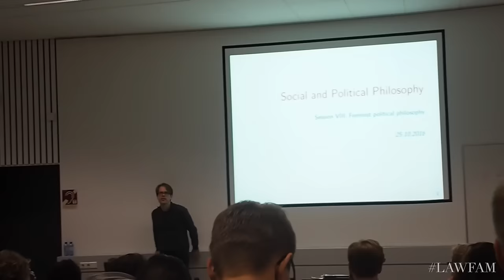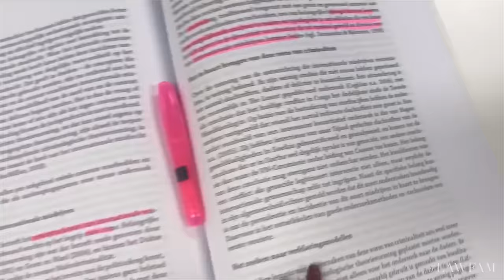LAW SCHOOL VLOG #23 | Philosophy Lecture & Library Study Session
In this Law School Vlog I'm taking you with me to my last Philosophy lecture and a die hard library study session!

♡ INFO:

Hey guys! It's time for a new Law School Vlog #23: this time I'm taking you with me to my last Social & Political Philosophy Lecture and to my University Library Study Session.

♡ ABOUT:

My name is Lilia and this is my Youtube channel LilyLikecom. I'm a 22 year old law student (LL.M) & Philosophy of a Scientific Field (LL.B) student at the University of Groningen, The Netherlands and a huge fashion & beauty lover. Here you can will find a lot of videos about law school, but also my personal fashion style, beauty tutorials & lifestyle related videos.

Weekly upload schedule:
15:00 PM on Wednesday (GMT-0500 New York/21:00 PM GMT+0100 Amsterdam)
15:00 PM on Sunday (GMT-0500 New York/21:00 PM GMT+0100 Amsterdam)

Camera used: Canon 70D & Olympus Pen E-PL7

Want to send me something? You can do so by sending it to this address:
AGE Network Attn. LilyLikecom
1040 BC Amsterdam, Noord-Holland
The Netherlands

xo Lilia